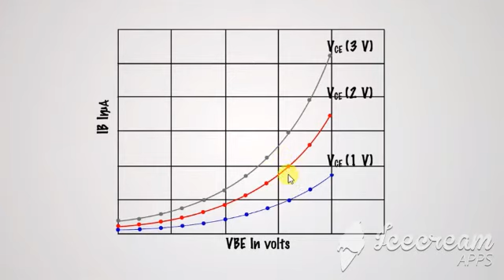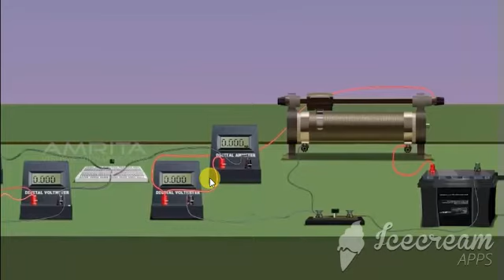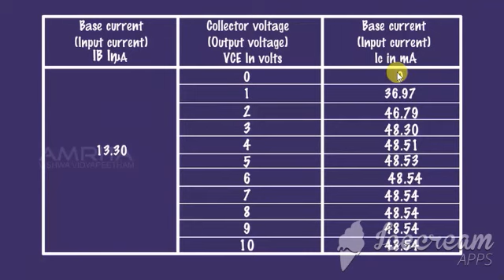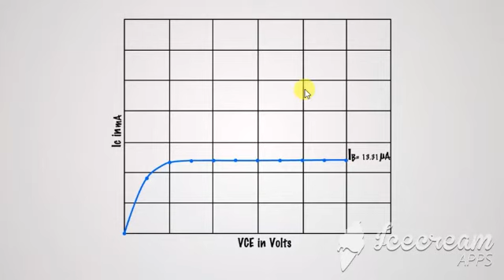Basic Electronics Practical BSCS I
Prof Jawad Maqbool
Physics Department
APEX College Daska
ONLINE PRACTICAL SESSION
Apexcellence
WeBelieveInExcellence